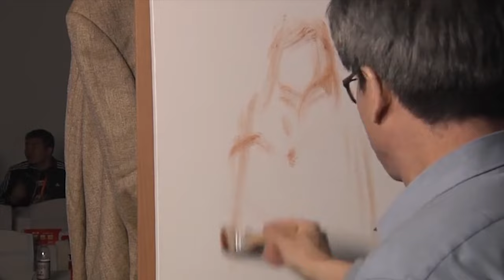【Portrait Lay in Demo】Portrait Oil Painting Demo with Jun Leng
Chinese artist Leng Jun is the master of hyperrealism as he creates portraits that are startlingly close to real life. The skilled painter is very accomplished, but some of his best-known works are detailed oil paintings of women where everything is a perfect rendition of reality – down to the last wisp of hair.
Leng was born in 1963 and grew up during a time of great economic reform within his country which was known as the Opening of China. This massive cultural shift, along with the Western influences that it brought, found their way into his art and served as massive influences in his work.
Leng first became interested in painting at a very young age. His first experiments with oil painting happened when he was in middle school. While there weren’t readily available oil paints in China at the time, his friend was the one who gave him a couple of colors to play around with.
“For people like me who were born around the 1960s, we were teenagers at the time when we formed our worldview. That was a great opportunity. Looking back, reform and opening-up really saved the soul of our generation,” Leng said.
He added, “At the time, information coming from the West greatly contributed to the enlightenment of our people. It also laid a very solid foundation for my later creations.”
Leng was already a well-respected artist in the community prior to his 2004 oil painting entitled, “Mona Lisa” going viral. This work is a photorealistic portrait of a woman. Leng was inspired to base it off the principals of Leonardo da Vinci’s iconic painting but depicted a modern-day woman instead. This portrait was followed up with a series of photorealistic portraits of women, each one more detailed than the last. One can grow a great appreciation for the brushstrokes that bring the portrait to life as they are so intricate and detailed.
Like all great art, it is not without some criticisms. There are those who still maintain that the works look too much like photographs. Leng maintains that the paintings won’t deceive anyone who manages to see them in person. It is also not his intent to compete with photography or imitates it, but instead, he is pushed to take his artistry to its absolute limit. By balancing the technical skill with the raw emotion of his work, Leng has been able to touch people around the world with his art.
Leng said to CGNT, “I want to push my painting skills to a higher level. What is the most difficult thing? To paint people. For example, still life or rusted metals, they’re not something we see every day. People deal with people the most and people are most familiar with people. To portray people and make others believe is the hardest thing.”

portrait painting # oil painting # portrait # girl portrait painting #